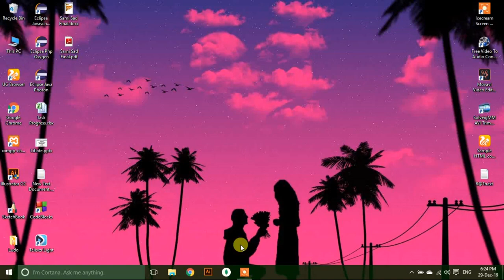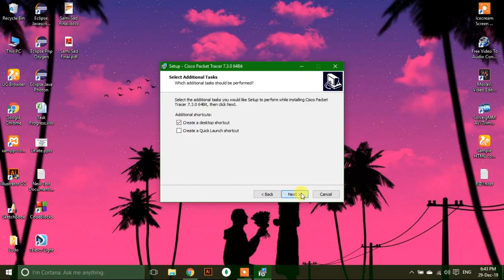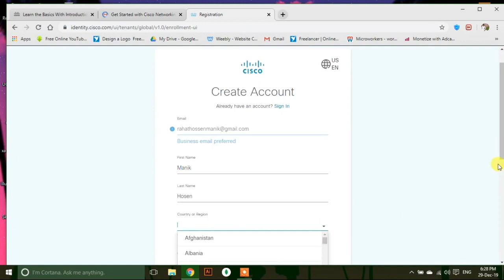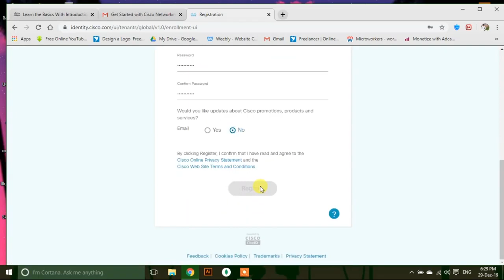Installation, Guest Login & User Login Guide | Networking Basics | Cisco Packet Tracer Tutorial 2025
Learn how to install Cisco Packet Tracer, login as a guest, and create a user account in this complete step-by-step tutorial. Perfect for beginners, networking students, and those preparing for CCNA.

✅ In this video, you will learn:

How to install Cisco Packet Tracer on Windows & Mac

Guest Login and User Login process

Networking basics and practical simulation tips

How to troubleshoot common issues

Start your networking journey today with this easy-to-follow tutorial!